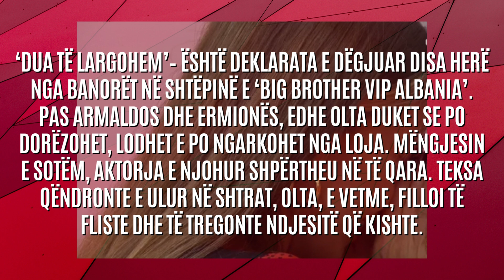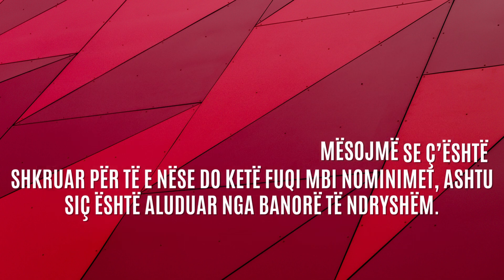Olta shpërthen në lot: Dua të largohem, s’kuptoj më çfarë po bëj - 2023